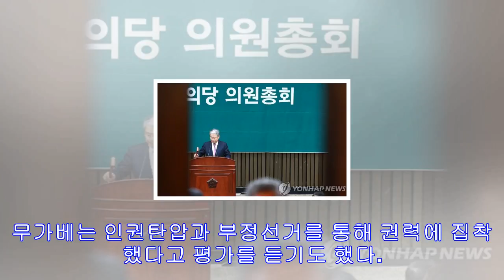'100세 통치' 공언 무가베, 37년 장기집권 후 불명예 퇴진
'부부세습'에 발목 잡힌 최고령 지도자올해 93세, 독립투사에서 독재자로 전락북한이 훈련한 정예부대 동원해 숙청작업 전개…2만명 희생당해 (카이로=연합뉴스) 한상용 특파원 = 아프...